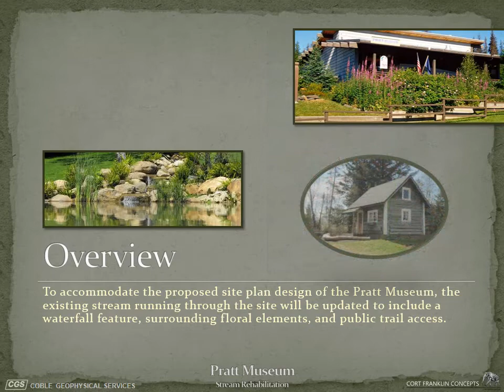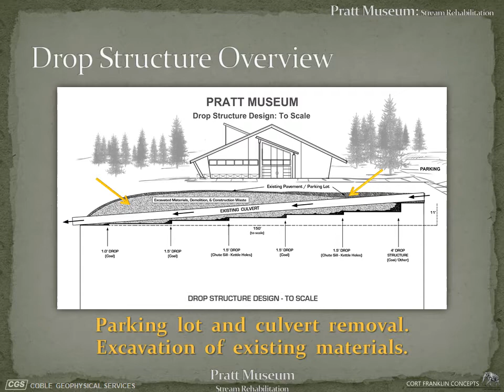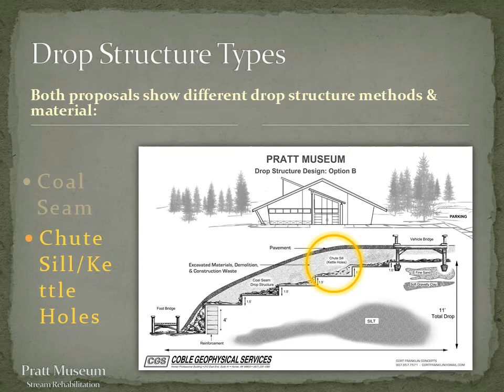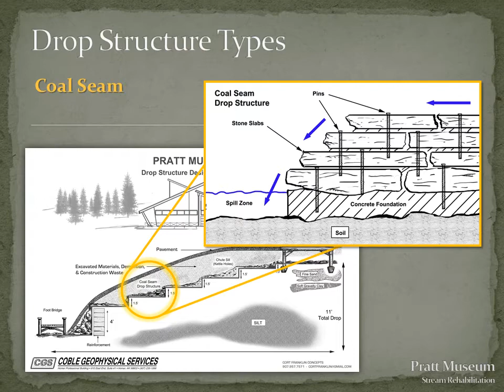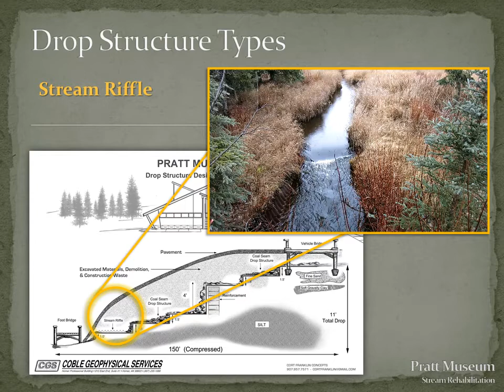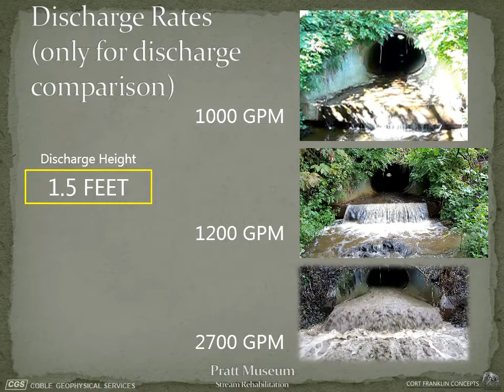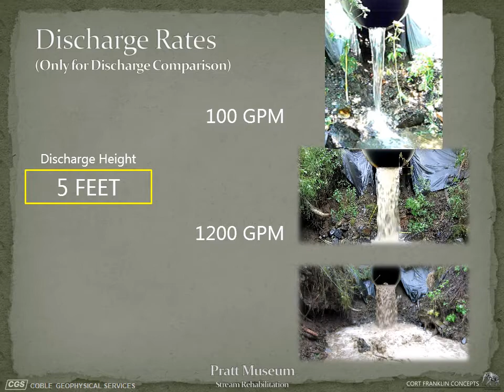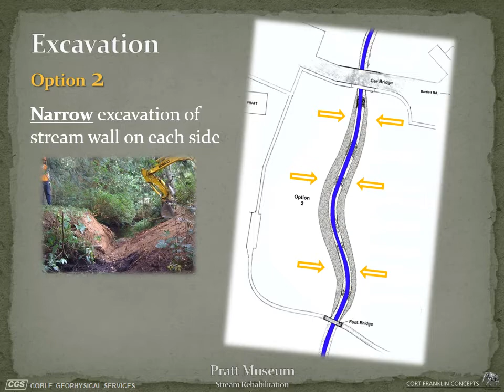Woodard Creek Project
Part of the long-term vision for the Pratt grounds includes daylighting the section of Woodard Creek that currently runs through a culvert under the parking area behind the museum building. This project is in the planning stages now so that it meshes with the site work plans for the capital project to build a new museum building. Opening up this 150 foot section of creek will make a dramatic change in visitor experience, providing stream-based education opportunities as well as benches and outdoor gathering spaces near the creek. Design considerations begin with handling both low and high water flows.

We are currently seeking feedback on the design concept including the placement and type of drop structures (there is an 11' elevation change over the length of the culvert), and the stream bed profile. We are also beginning to consider vegetation options. This video shows several possible structures and gives a sense of what they might look and sound like. We are collecting feedback on the concept through April 25th. Please send you comments to , drop them by the museum, or mail to Pratt Museum, 3779 Bartlett Street Homer, AK 99603. Thank you.